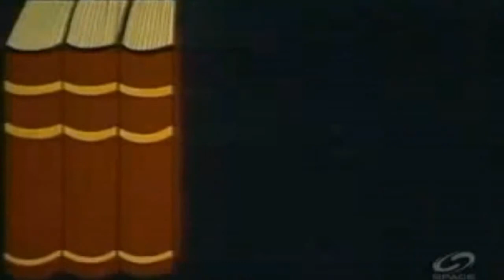BigBangTheoryRL Reality Show (Inside - College Think*Group Think) ~ Sept. 6-7ish 2012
BBTRL is now a 30min reality show

To my Coptic brothers being ethnically cleansed from Egypt! And to my other Middle Eastern (and African) Christian brothers being ethnically cleansed by the Muslims. Christianity was born in the Middle East and African, not Europe!

We are the true Martyrs! ICXC NIKA

Cybernetics Institute, c/o Dr. Daniel Carras ; 87 Telson Road, Markham, Ontario, Canada L3R-1E4

Ubuntu.BSD.unix.etal
Cyborgs & Cybernetics
Linux Video Production
Linux Music Studio
Youtube Stroll

FB pages;